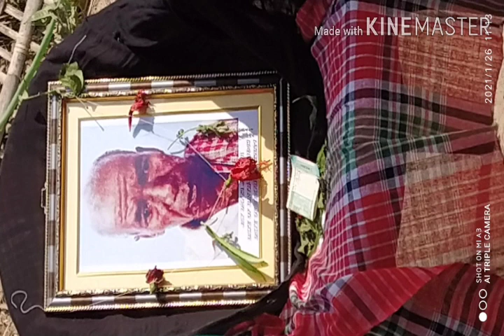Jamatia (Community) Sraddha, Tripura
Jamatia (Community,) Shraddha